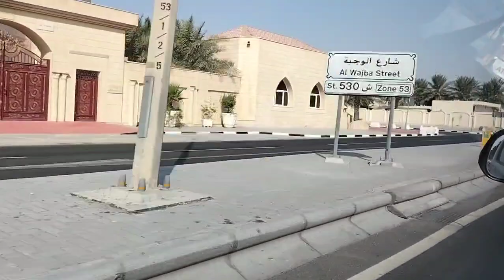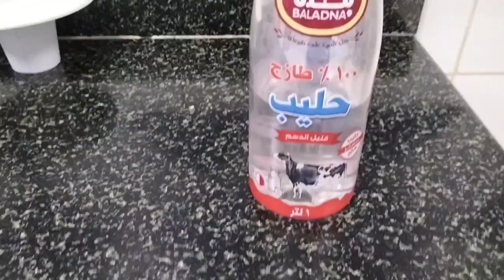Upload na ulit inamag na ang yt channel ko